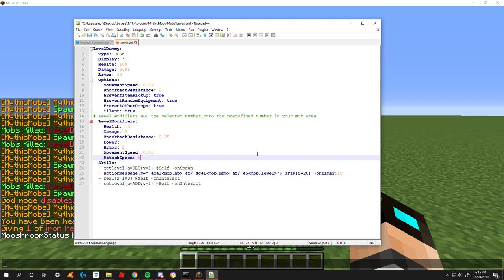Level Up! [Mythic Mobs Levels Tutorial]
Inspired by my tutorials? Consider donating to help me out!

Hello everyone! Glad you could join me for a new Mythic Mobs tutorial. Hope this inspires you and I can't wait to see what you all come up with!

Thumbnail Designed by kjpargeter / Freepik
Intro by JhinuallyGreat